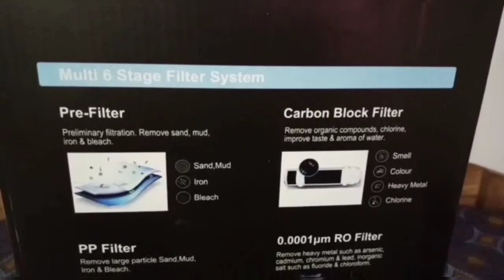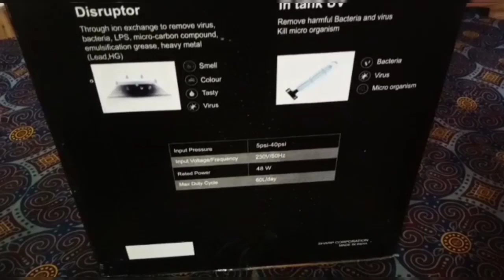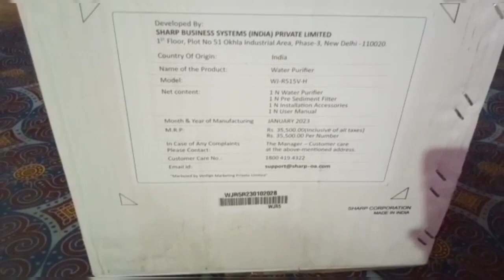Vestige Sharp Water Purifier Unboxing Video||MRP 35,500 Rupees Only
Musician: Xuxiao